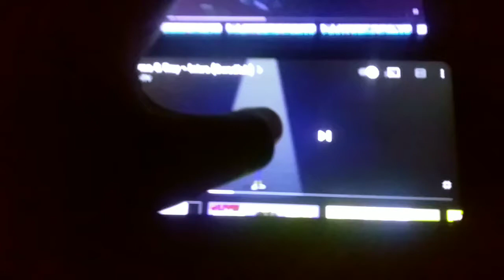November 12, 2021